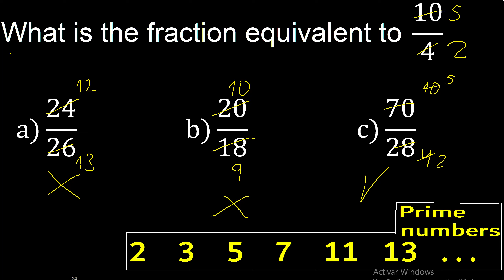What is the fraction equivalent to 10/4 , a) 24/26 b) 20/18 c) 5/2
What is the fraction equivalent to
with alternatives
how to find an equivalent fraction m316